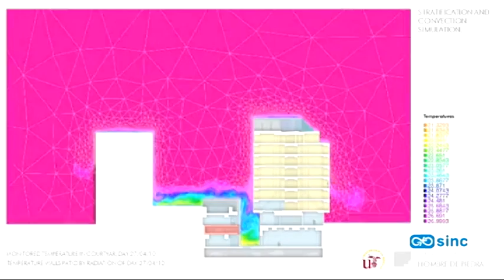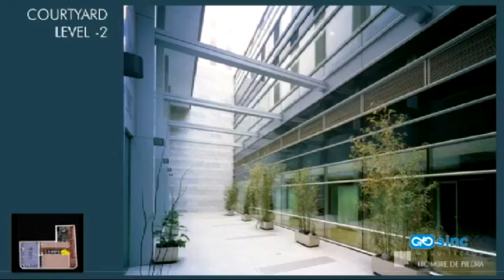Los patios mediterráneos enseñan ecoeficiencia a los arquitectos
Investigadores de la Universidad de Sevilla han cuantificado con herramientas matemáticas lo que se sabe desde antiguo: la temperatura de un patio interior es más suave que la del exterior. Parece de sentido común, pero conocer en detalle esta información ayuda a ahorrar energía y dinero, el objetivo de los edificios ecoeficientes.